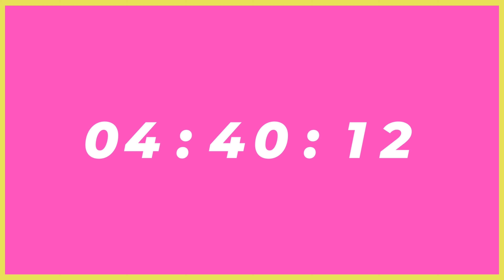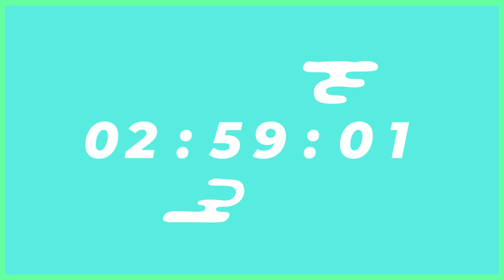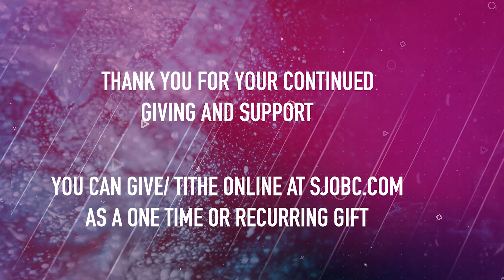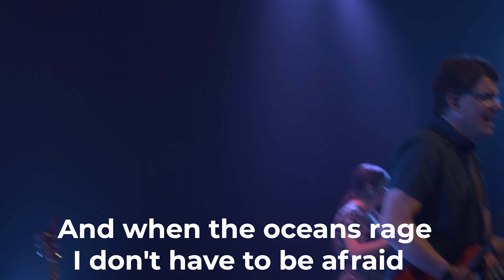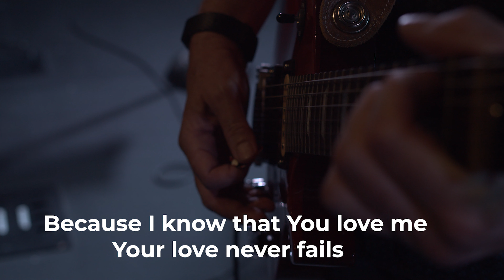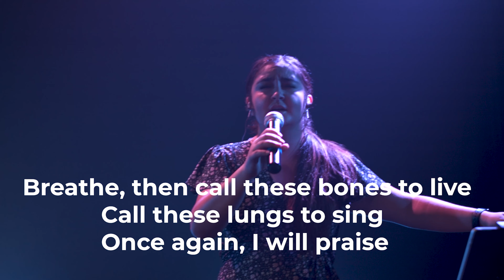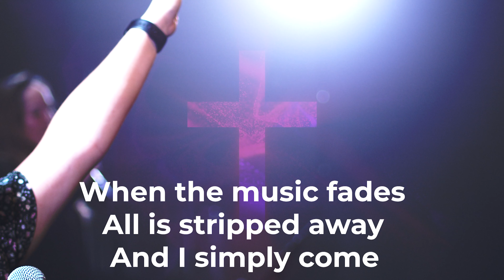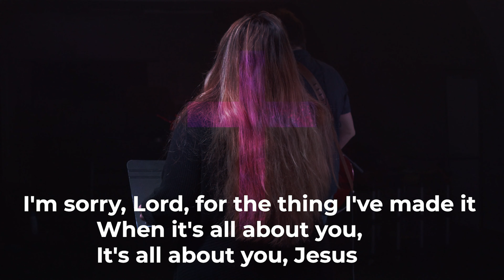Sunday Service 5.3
San Jose Open Bible Sunday Service